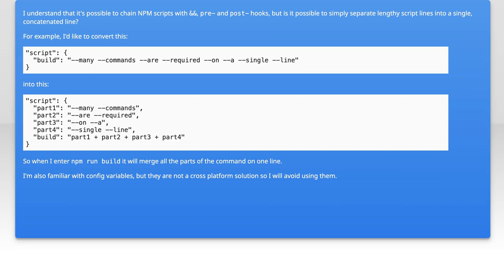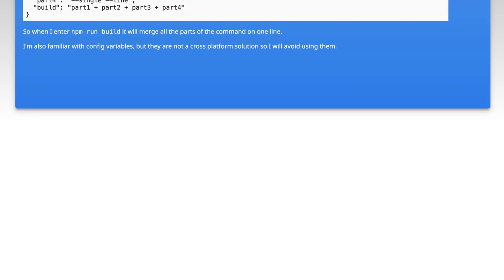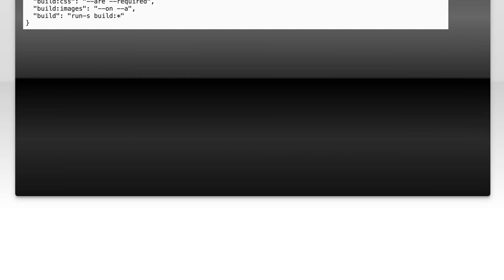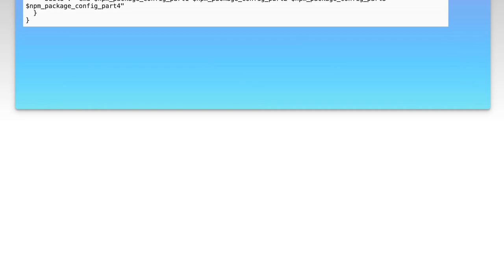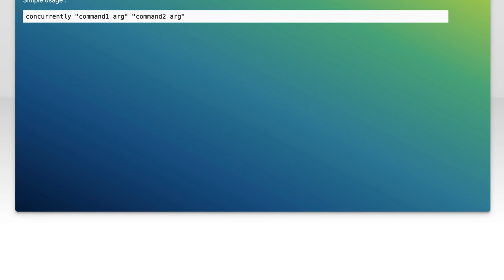Concatenate NPM Script Commands?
javascript: Concatenate NPM Script Commands?

Related to: javascript, node.js, npm